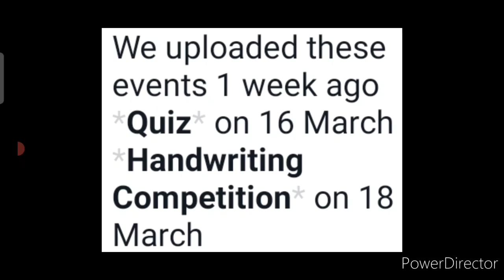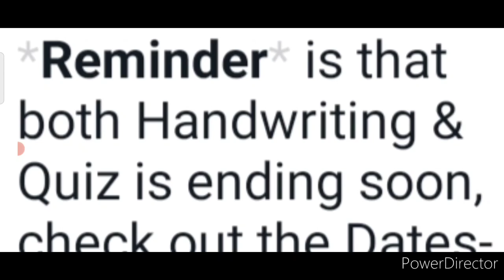Online Competition 2022🥰🥇Win Trophys🏆No Courier Charges🔥😍Quiz & Handwriting Competitions 2022 Online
Both details Videos are Uploaded-

3 Best A4 size Drawing books set in affordable amount